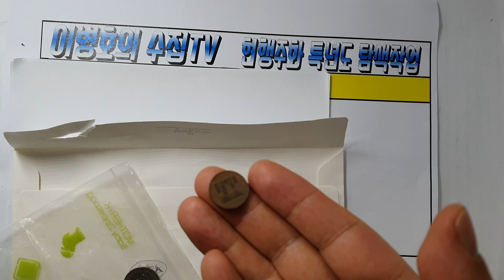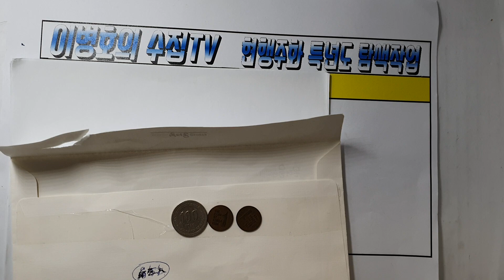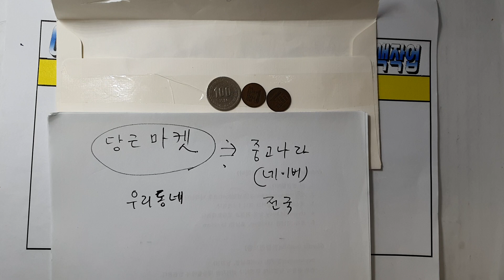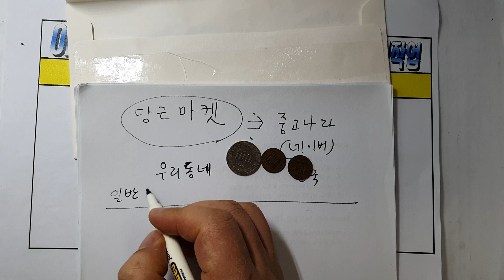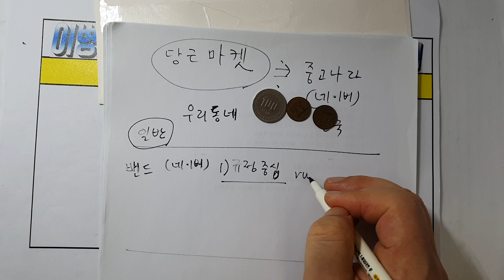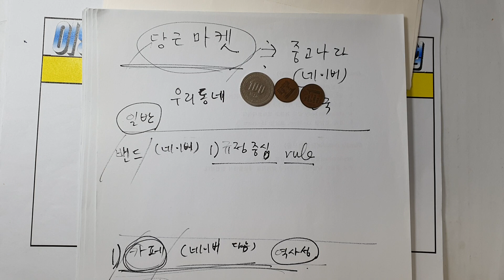당근마켓에서 구입해봤습니다 1966년 1원 1970년 100원